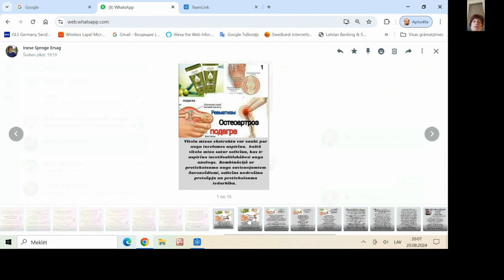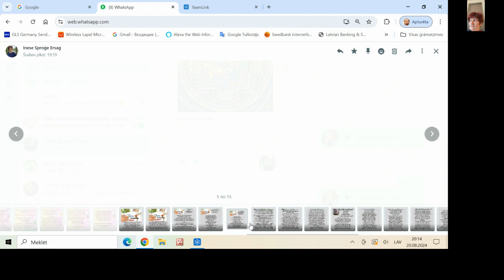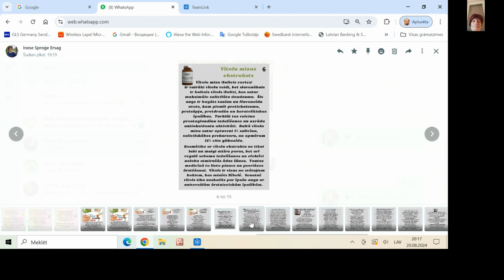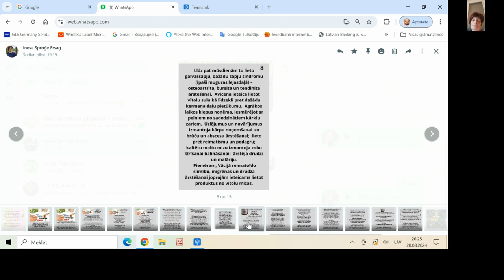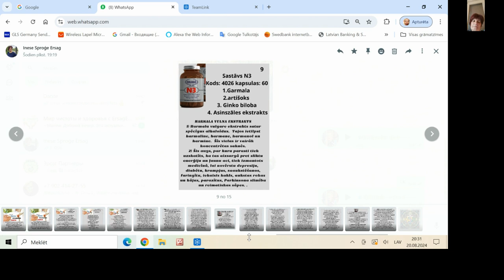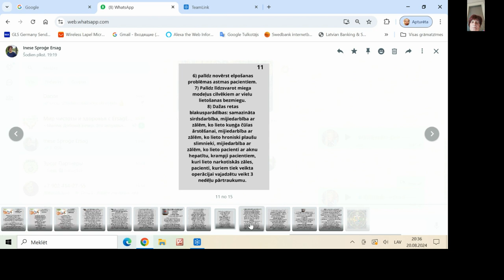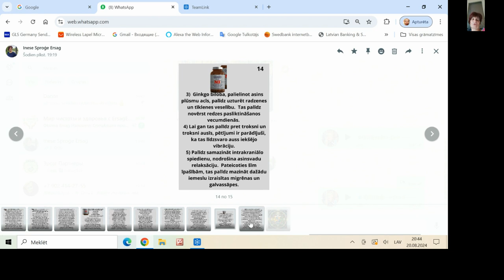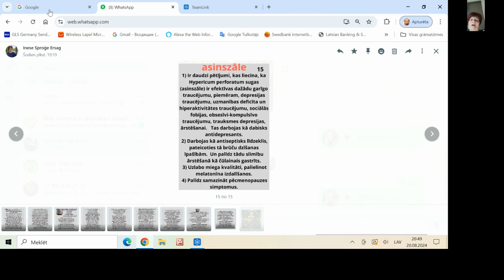Ersag produkti veselībai - Vītolu mizas ekstrakta krēms, kapsulas, Nr.3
Mūsu Ersag veikalā ir pieejami šie vērtīgie un dabīgie produkti veselības uzlabošanai:
1. Vītolu mizas krēms, kods 334, 150 ml
2. Vītolu mizas ekstrakts kapsulās, kods 4023, 60 kaps.
3. Nr3 komplekss, kods 4026